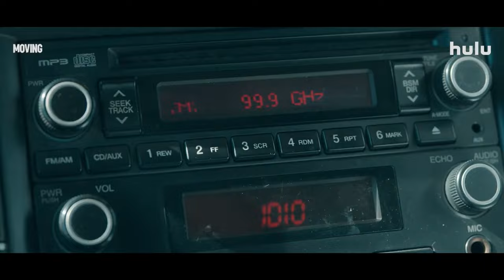MOVING Trailer (2023) Zo In-sung, Han Hyo-joo, Action Movie